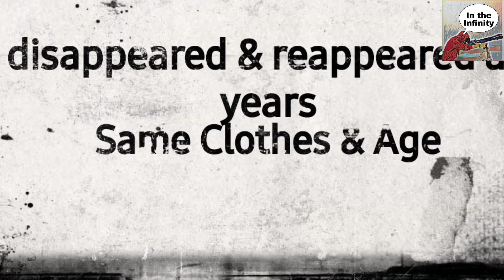Most Haunted Forest!! - A Mini-Documentary - In the UNKNOWN Ep. 4 - Special Episode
My first documentary about Hoia Baciu Forest. Mysteries & Stories.

Background music from Pixabay
Photos credit - Pixabay, Shutterstock